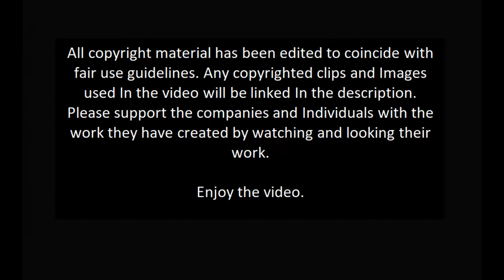What's my favourite guilty pleasure movie?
Everyone has that one movie that people say Is bad but they love It anyway. This video will answer the question that has plagued peoples minds for years! What Is my favourite guilty pleasure movie?